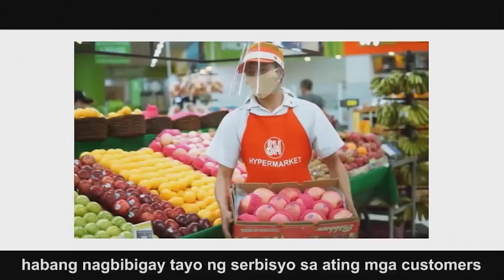WATCH: HealPH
Sa panahon ng krisis, patuloy kaming magbibigay serbisyo sa buong sambayanan. Kasama kami ng bawat Pilipino sa laban na ‘to. Together, we will rise as one.

Song Title: Umagang Kay Ganda
Composed by Butch Monserrat, Babes Conde, Gryk Ortaleza, and Anabelle Lee
Performed by Ray-an Fuentes and Tillie Moreno